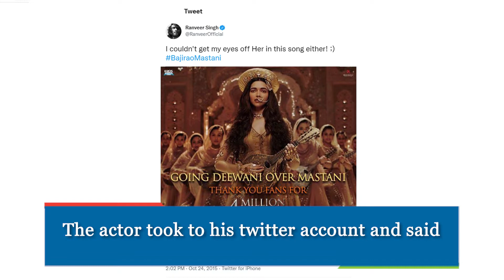DeepVeer's Romantic Timeline💘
Here's taking a look at Ranveer & Deepika's romantic timeline. Back to when they were rumoured to be dating to now being the power couple of Bollywood 🥰